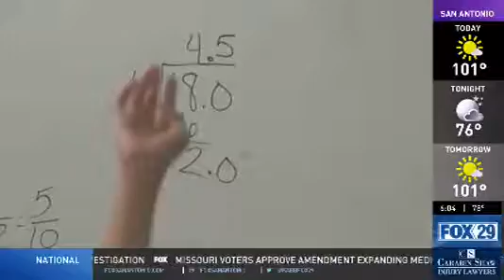Pediatrician Offers Advice on Whether or Not to Send Children Back to School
► Dr. Robert Sanders, Pediatrician and Medical Director at University Health System talks about how children staying at home, parents can spend more time with their children and be more engaged in the learning.